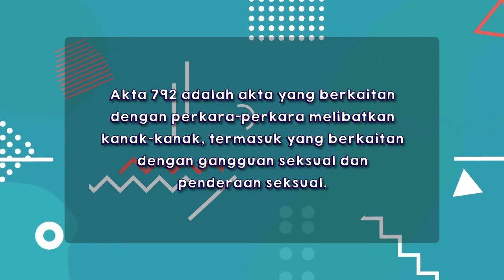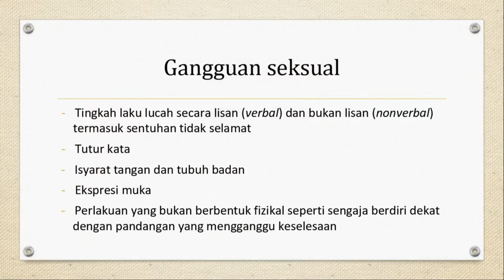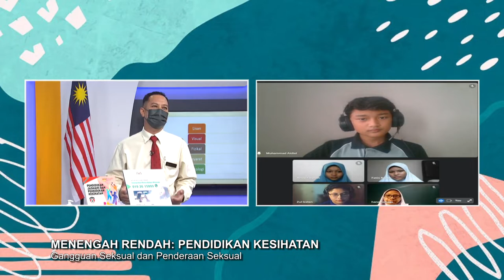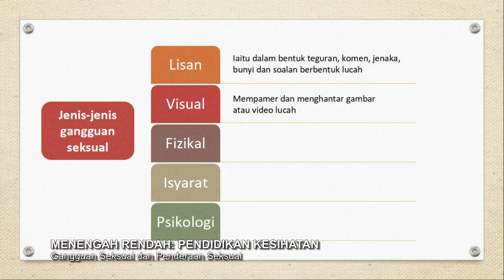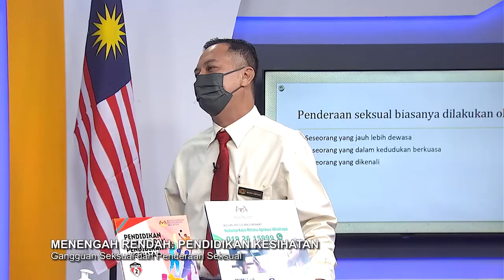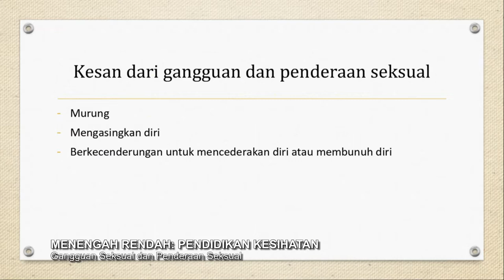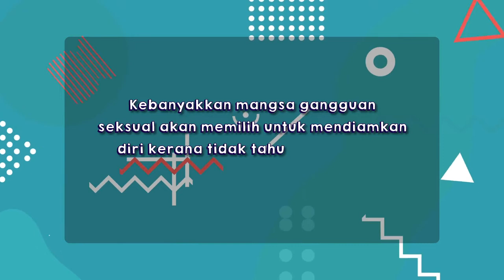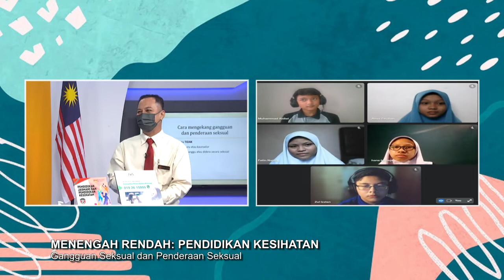DidikTV  Teroka Ep 332 Gangguan Dan Penderaan Seksual